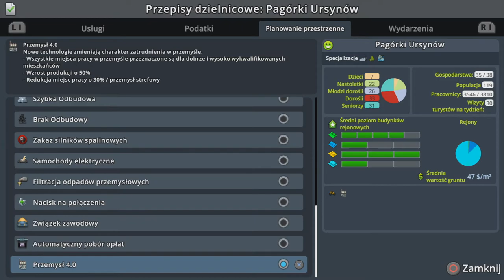#11 Handel nad wodą i Biblioteki... - Cities Skylines PS4 7 Miasto ogrodów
Zapraszam na kolejny odcinek w którym będziemy kontynuować rozwijanie dzielnicy handlowej nad rzeką, postawimy również parę nowych Bibliotek i nie tylko...

Plan tygodnia(Plan jest tylko teorią, a nie praktyką zazwyczaj):
Czwartek - Awizonosz Poza Prawem, Premiery(warszawska Polityka czy Przygody Awizonosza około 18:00)

Awizonosz